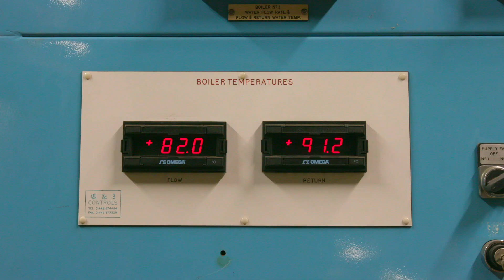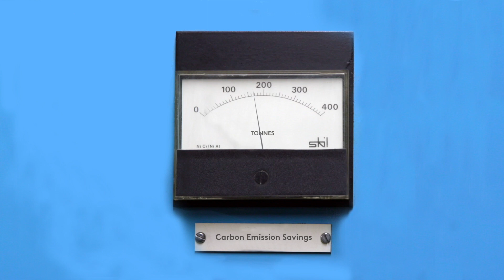Powering the Palace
Project Manager Barry Igoe explains the process of removing Buckingham Palace’s ageing boilers, and the installation of a new energy centre. This work is being carried out as part of the Palace’s wider ten-year Reservicing Programme, which will overhaul the building’s essential services.

The Reservicing programme will improve visitor access and make the Palace more energy efficient.

Designed by Edward Blore in the 1840s, the East Wing of Buckingham Palace was built for Queen Victoria to provide more entertaining and living space for her expanding family. Blore’s design included the famous central balcony on the front façade of the Palace, which was incorporated at Prince Albert’s suggestion. Since then it has been used on many national occasions, including annually at Trooping the Colour.